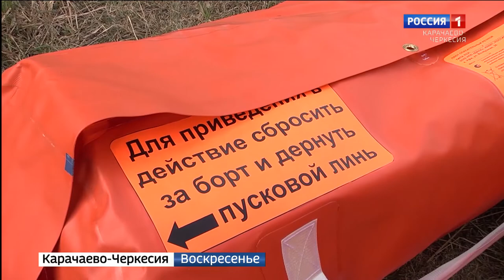В Карачаево-Черкесии завершились двухнедельные сборы МЧС России с летными экипажами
Парашютное и беспарашютное десантирование, спасение на воде в дневное и ночное время: летные экипажи, совместно с личным составом спасательных формирований отрабатывали навыки взаимодействия в условиях ЧС. В Карачаево-Черкесии завершились двухнедельные сборы МЧС России с летным составом авиационных формирований. Местом тренировок было выбрано Кубанское водохранилище